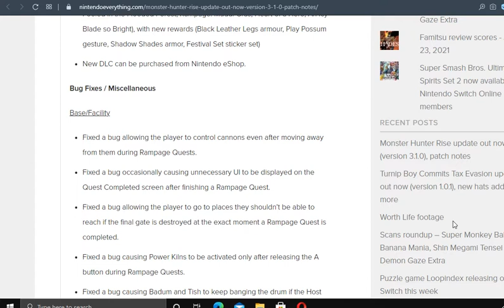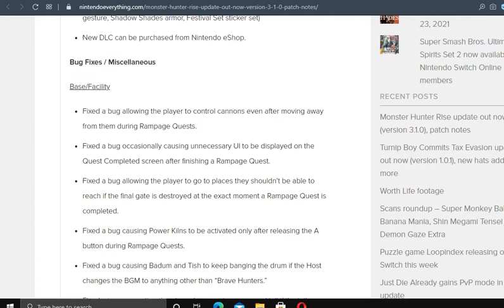Monster hunter rise update 31. 0 out now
this update is loaded with bug fixes.